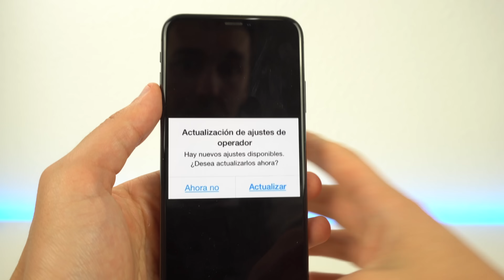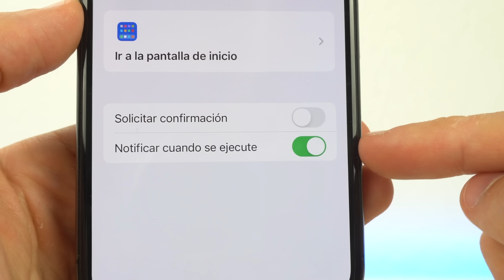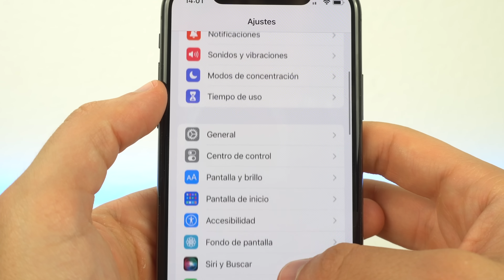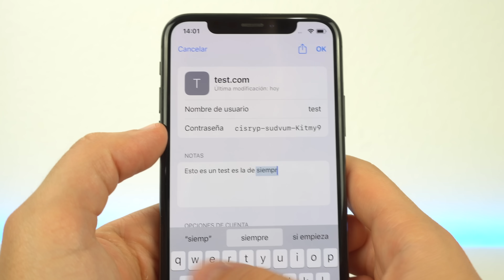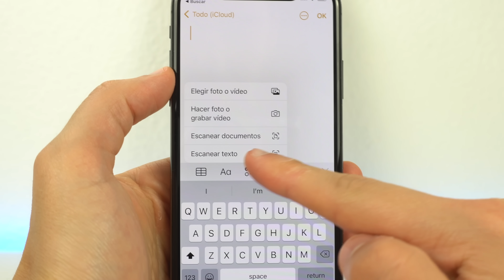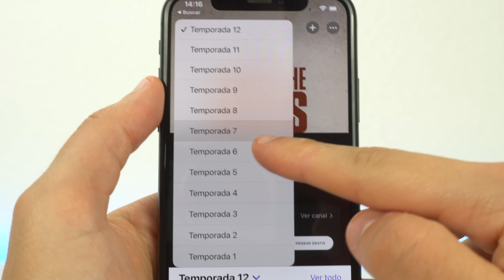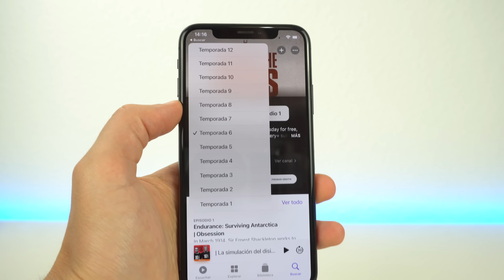Si actualizas a iOS 15.4, ACTIVA estas opciones 👈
Después de actualizar a iOS 15.4, estos consejos te ayudarán a sacar el máximo partido a las novedades de esta actualización, haciendo que sepas cuales de ellas están disponibles y cómo usarlas para mejorar tu vida. Espero que te guste.